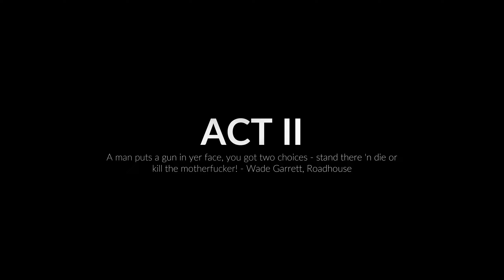SUPER SAIYAN 2 GOHAN'S ANGER | MIDNIGHT FIGHT EXPRESS - PART 4 [PC] NO COMMENTARY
He lost it and I lost myself within him.

ENJOY and keep on gaming!

*WATCH in 1440p - 60FPS for BEST experience.

Battle Station:
- Intel i9-10850K
- NVIDIA 3090 TI FE
- Z590-E Gaming Wifi
- 32GB Crucial Ballistix DDR4
- Fractal Celsius S36
- (2) 2TB Crucial SSD